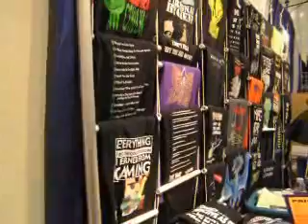Comic Con Walk - Part 4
Floor of Comic Con 2007